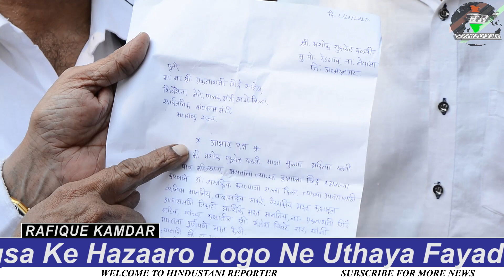ShivSena Ka Maha Aarogya Shivir | Hindustani Reporter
ShivSena Ka Maha Aarogya Shivir

MP Dr. Shirikant Shinde Foundation Ki Or Se Kiya Gaya Aayojan

Mumbra - Kausa Ke Hazaaro Logo Ne Uthaya Fayada